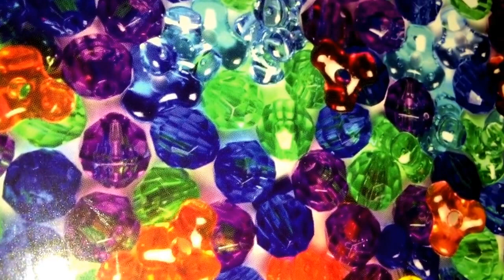Amaama to Inazuma Episode 5 甘々と稲妻 - Review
Discussing my thoughts on episode 5 of Amaama to Inazuma... What say you?